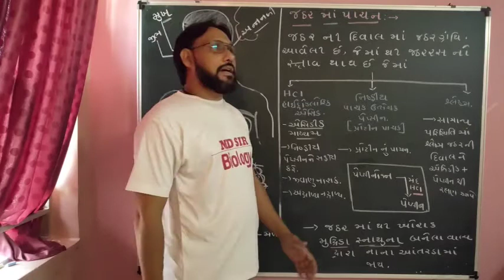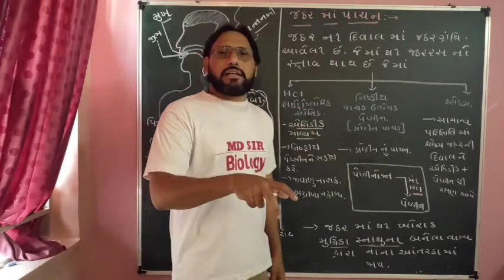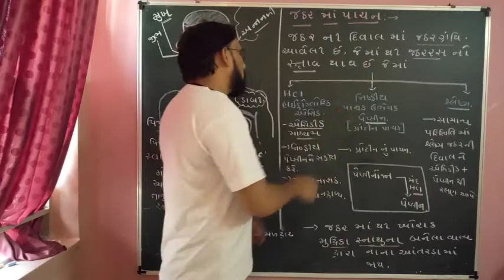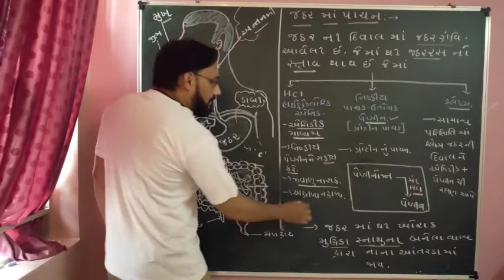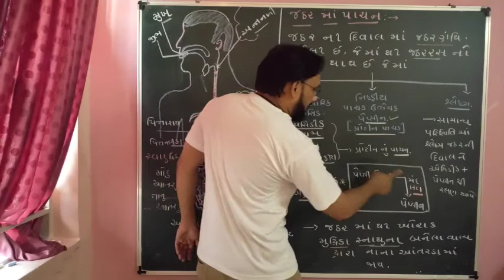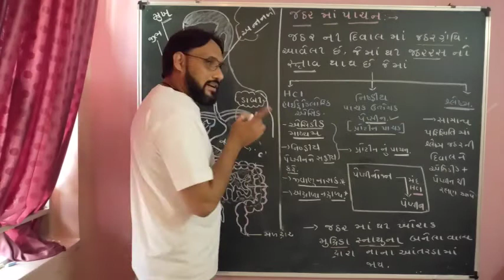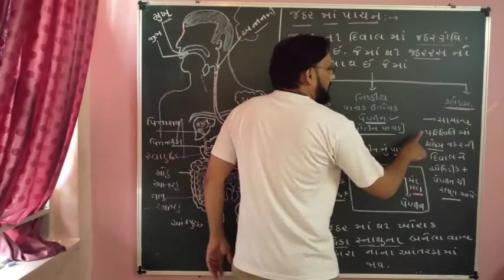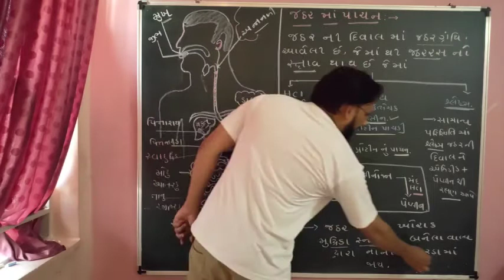મનુષ્ય નું પાચન તંત્ર # જઠર માં પાચન # Md sir Biology # પાચન મંદ Hcl # પાચક રસો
મનુષ્ય નું પાચન તંત્ર
 # જઠર માં પાચન
# Md sir Biology
 # પાચન
મંદ Hcl
# પાચક રસો
With Neet